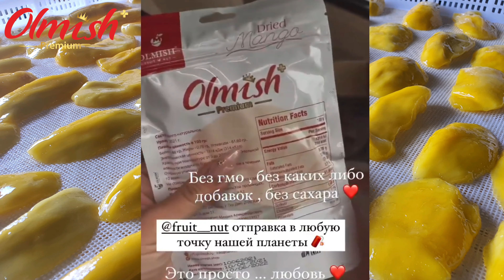DRIED MANGO. YOUR FAVORITE TASTE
Mango  Dried from Olmish Premium brand to Wholesale, Retail Markets & Market Place for different countries. Individual technologies & packaging. The best product quality, without dyes, chemicals and GMOs

Ingredient : 100% fresh fruit.

1. Commodity: CLASS Premium
2. Price: FOB Cat Lai port, Ho Chi Minh city, Vietnam \ FCA \ CFR, CIF PORT
3. Packing: box 20 kgs / Carton . Individual pack 500 gr., 1000 gr.
4. Payment:  T/T,  LC

Net weight RF conteiner 20ft / 12 200 kgs
Net weight RF conteiner 40ft / 25 000 kgs

Documents:
1./ Commcercial Invoice
2./ Packing List
3./ Specification
4./ Certificate of Origin form EAV, A, REX, B, HACCP, ISO
5./ Certificate of Health
6./ Certificate NON GMOs
7./ Phytosanitary Certificate
8./ Bill of Lading

Olmish Asia Food Co.,Ltd
ORGANIC GROUP
VIET NAM 🇻🇳

🌏OLMISH.ORG
🌏OLMISH.RU
🌏OLMISH.VN
🌏OLMISH.BY